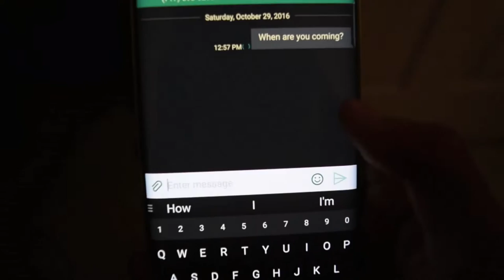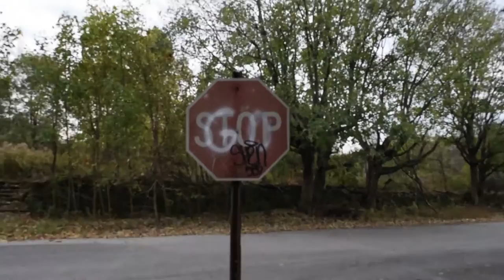The Land of Graffiti.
Centralia, PA.

Gear:
Nikon D3300